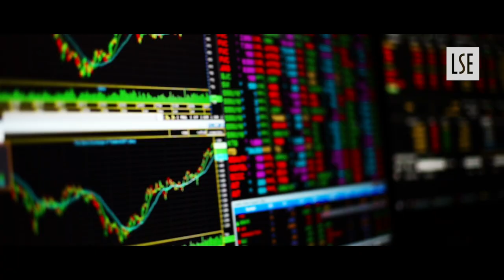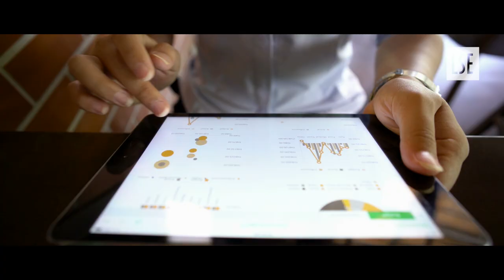LSE Data Analysis for Management Online Certificate Course | Trailer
Watch this trailer for the Data Analysis for Management online certificate course from the London School of Economics and Political Science (LSE).

Over eight weeks, you'll develop the knowledge and practical skills needed to understand, interpret, and  communicate data relevant to your own context. Guided by LSE experts, you'll explore how data-driven models can be used to make more informed business decisions. You'll also gain the opportunity to apply the tools and techniques you learn throughout the course by using Tableau, and discover how it can be used to produce business insights and high-impact data visualisations.